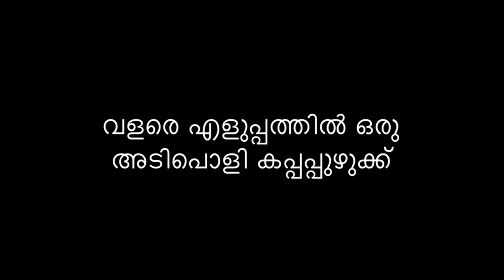Kappa Puzhukku/നാവിൽ കപ്പലോടിക്കാൻ കപ്പ കൊണ്ട് ഒരു നാടൻ വിഭവം/EP - 191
Kappa Puzhukku Recipe

Main Ingredients:

Tapioca – 700 gm
Garlic – 1
Chilly – 3 nos

Method

Cook the tapioca well in water. Drain the water once it started boiling. Add more water and boil until the tapioca is well cooked. Drain water and keep the tapioca aside. Take a blender and add coconut, cumin, shallots, chilly, garlic and curry leaves. Crush well. Add the crushed paste into the cooked tapioca and mix well. Cook it in low flame until the aroma comes out. Now add coconut oil and curry leaves. Mix well and switch off the flame. Our yummy puzhukku is ready to serve.